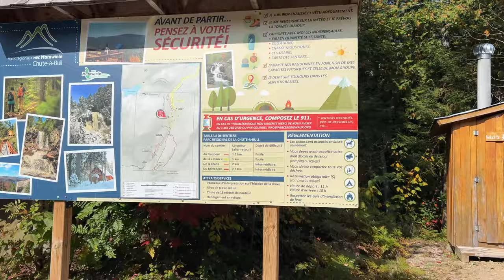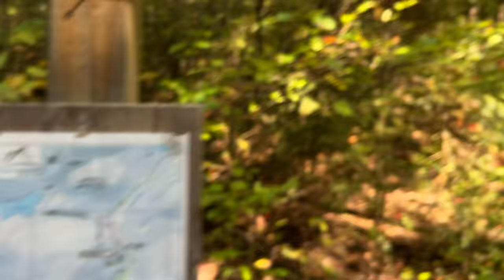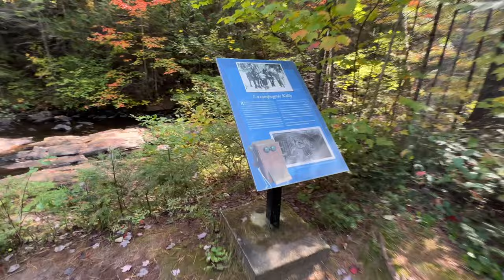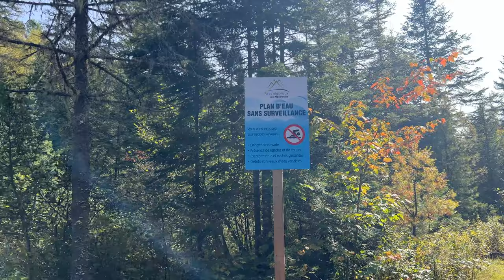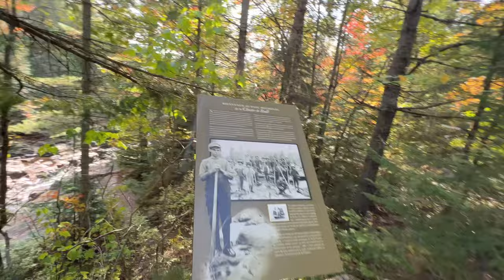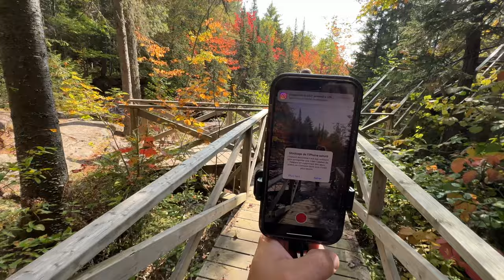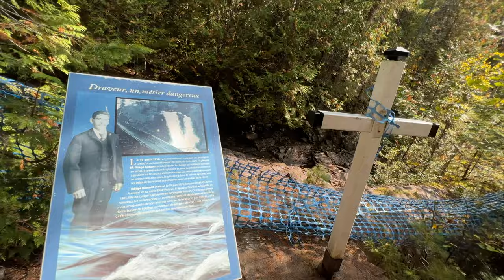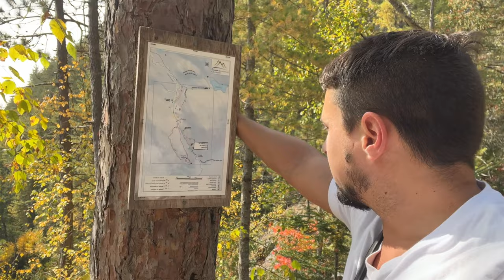VLOG : RANDONNÉE PARC DE LA CHUTE À BULL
VLOG DE MARTIN SUR NOTRE JOURNÉE D'AUTOMNE AU PARC DE LA CHUTE À BULL.

Viens nous suivre sur TIKTOK pour avoir ta dose de fun

On film nos vidéos avec l'iPhone 14 pro Max .
On monte nos vidéos avec première pro

questions fréquentes :

Nous sommes un couple Franco-Québécois
Martin Québécois , Caroline Française
Caroline est arrivée au Québec le 10 Février 2020 en PVT
Nous vivons sur la rives Sud de Montréal .

On te souhaite de passer un bon moment.